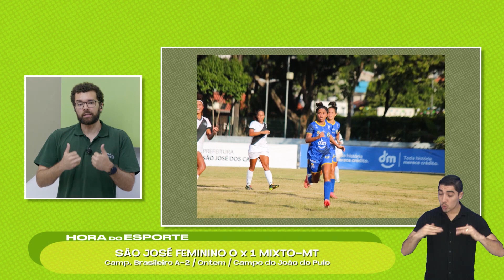MENINAS DA ÁGUIA PERDEM EM CASA PARA O MIXTO-MT